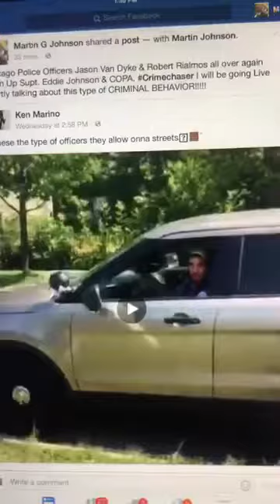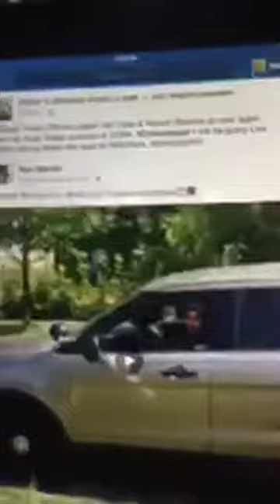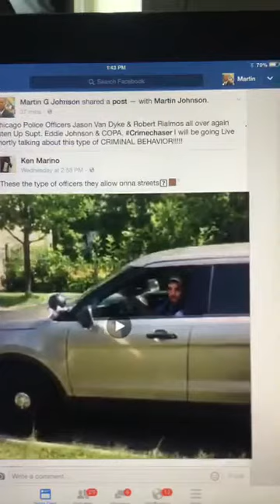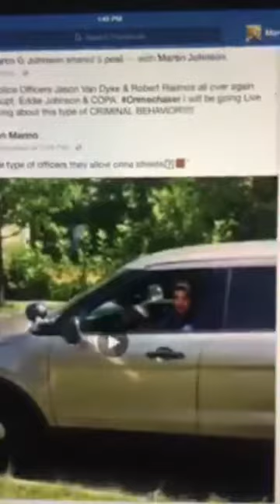CPD threatens to Kill people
Verbal Criminal